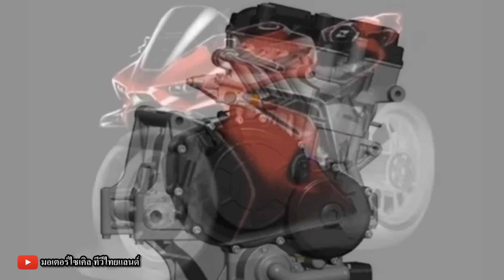Colove Excelle 400RR เฉือน ZX-4R ! แขนเดี่ยว 4 สูบ 400 ม้า 75 ตัว Top Speed 220 km/h 160 ก.ก.